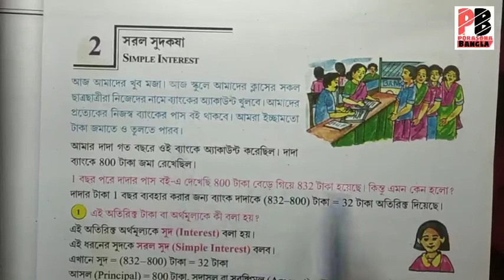দশম শ্রেণির সরল সুদকষা/কষে দেখি-2(Part-1)/Class X Simple Interest/Porasona bangla/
💁‍♂️বন্ধুরা ক্লাসটি তোমাদের ভালো লাগলে বা ক্লাস থেকে তোমরা উপকৃত হয়ে থাকলে 1টি like👍 করতে পারো,আর তোমার তোমাদের বন্ধুদের সাথে ভিডিওটি share 💬 করতে পারো যারা দশম শ্রেণীতে পড়ছে। আর ক্লাস নিয়ে তোমাদের কোনো মতামত থাকলে আমাকে comment ✍️ করে আমাকে জানাও।
ধন্যবাদ👏.